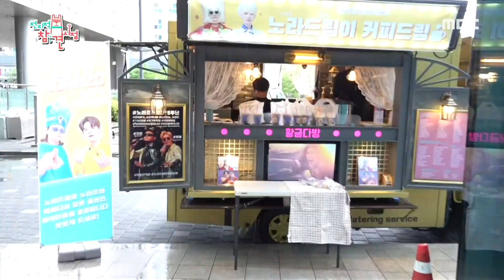[전지적 참견 시점] 노라조를 기다리는 팬들과의 만남! 역조공 달인 노라조...♡ 20200822